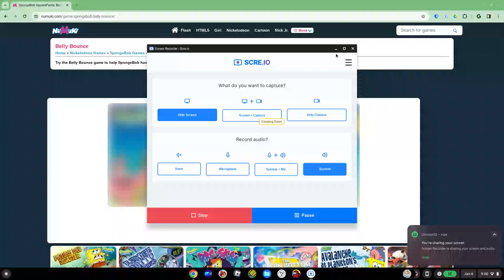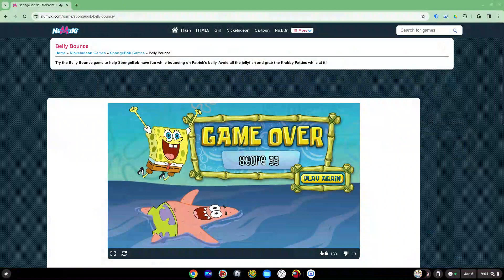Belly Bounce Gameplay